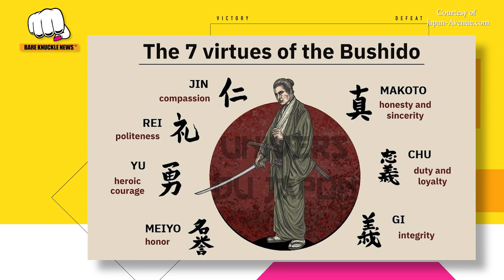Leo Bercier Shows Love of “Putting Knuckle to Bone” At BKFC 44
Bercier halted William Sears in the first frame of their fight via KO at BKFC 44.

In assessing an impressive performance that saw him garner three knockdowns before the eventual finish, Bercier said, “I knew he was going to be tough. He’s got a lot of experience, but I’ve also got a lot of experience. I know how tough I am, so I wasn’t too worried.”

When asked if he saw the openings in there, Bercier stated, “Absolutely. Absolutely. He didn’t have his hands up. He didn’t have a guard. He had no head movement. He was really flat-footed. I just immediately felt like I could unload at any time and catch him, so.”

This was the fourth BKFC fight overall and the third one in Montana for ‘Bushido.’ Bercier was galvanized by hometown crowd love and partisan support.

He feels the state breeds a certain level of toughness in those who live there and was elated to indulge in his love of putting knuckles to bone.

The combat veteran has nearly sixty pro bouts across MMA and gloved boxing. Now 3-1 in BKFC specifically, Bercier has a one hundred percent finishing rate in bare-knuckle boxing.

His only plan for the bout was to come out and score the knockout. The streak is still alive, and Bercier has never gotten outside of the third round in his Bare Knuckle Fighting Championship tenure.

Currently in his early 40s and “aware that father time isn’t on my side,” Bercier still sees a few more left in the tank. That is, of course if he keeps having these sorts of performances where he doesn’t sustain much damage.

As far as what’s next, the disrespectful trash talk was devoid of Bercier, and his only intention seemed to be having a beer with his opponent.

Get access and watch BKFC events and more by clicking on our referral